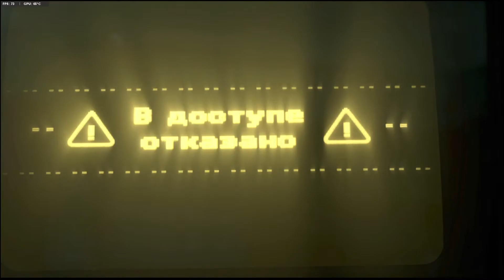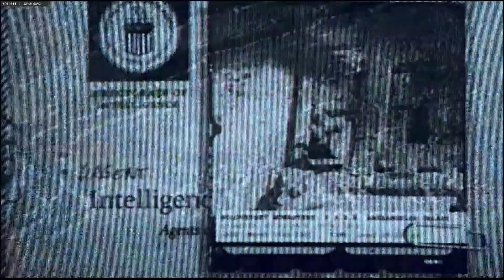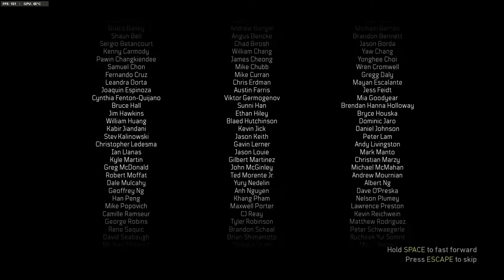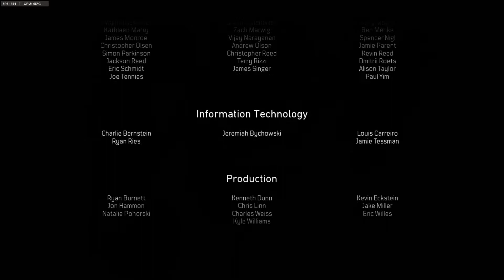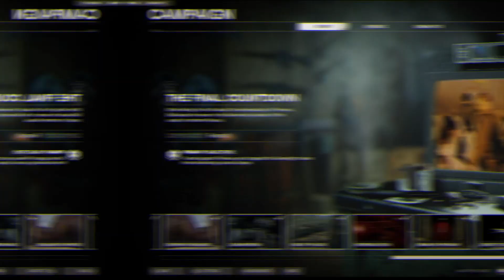Call of Duty Black Ops Cold War Campaign - Walkthrough Gameplay - Ep 8 - THE FINAL COUNTDOWN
If you guys enjoy the video please remember to hit that like button and If you are new please subscribe to channel XXSTAR LORD, also don't forget to click the bell button and put it to all so you guys don't miss the videos; I forgot leave a comment down below "I subscribed" and ill get back to you guys.